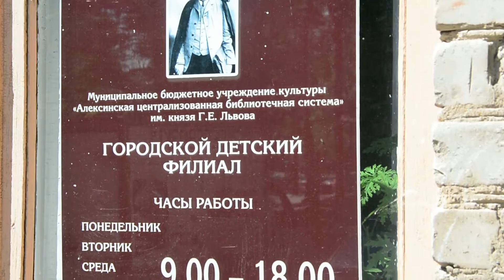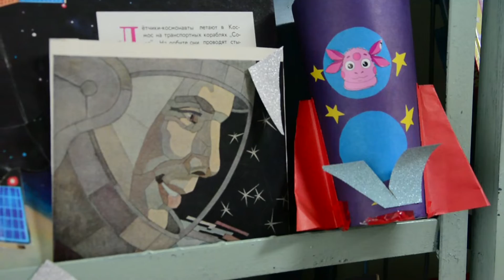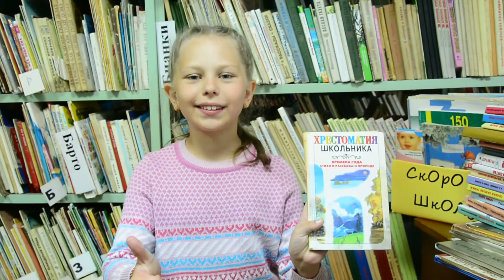Библиотечный ералаш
Лето! Ах, лето! Время каникул и отдыха для всех детей. Но, так или иначе, учителя дают на лето задания своим ученикам, в том числе, ежегодно детям выдается список литературы на лето, чтобы ученики не разучились читать за три месяца отдыха. И списки литературы становятся от класса к классу все внушительнее и больше.